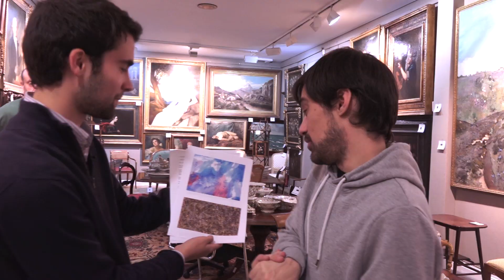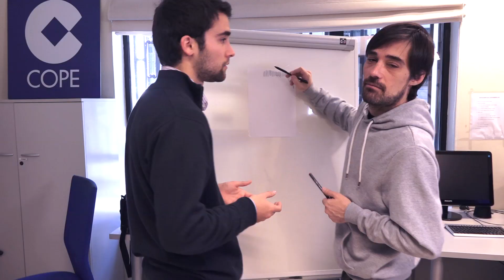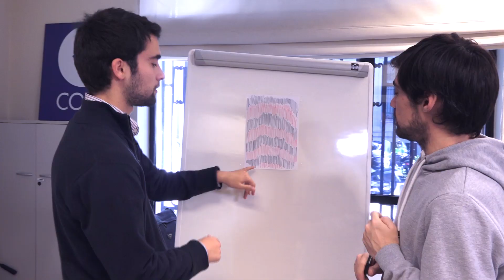ART ATTACK CON JORDI CRUZ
PEDRO DEL CASTILLO